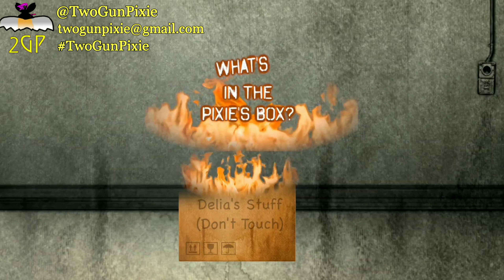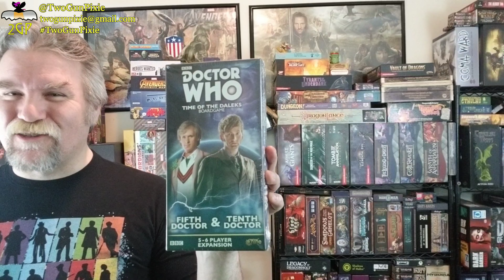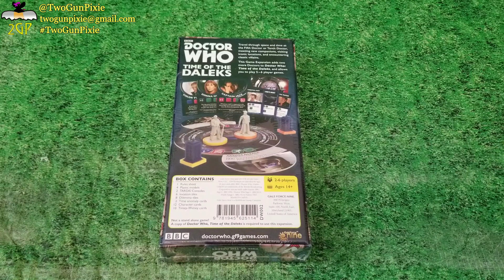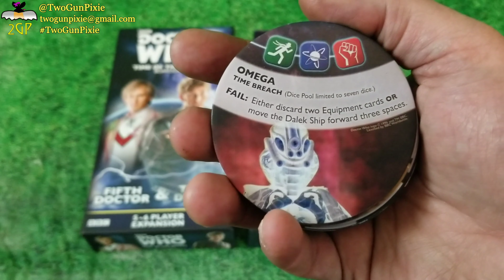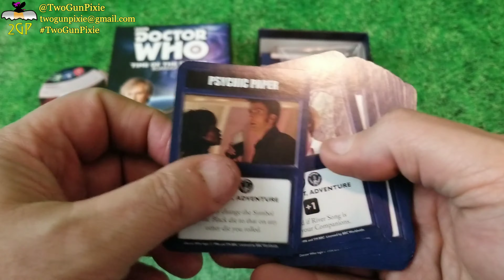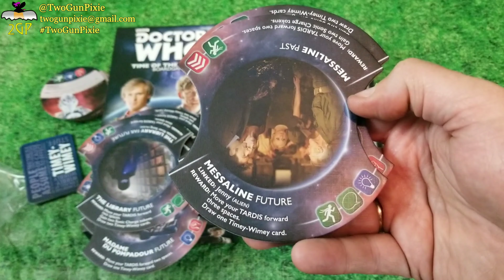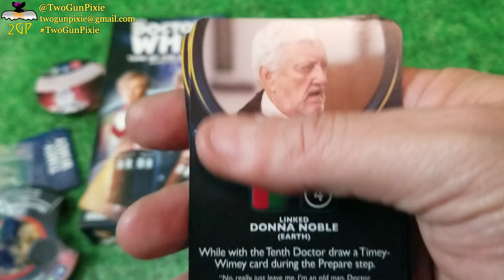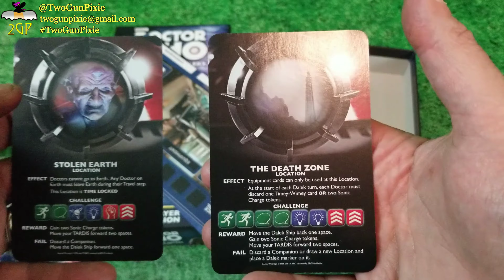What's in the Pixie's Box? Gale Force Nine